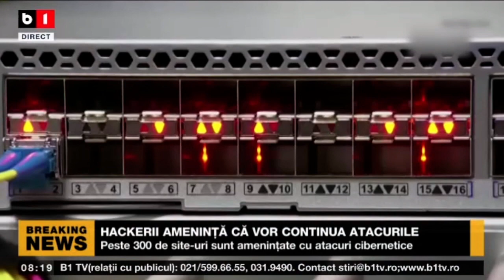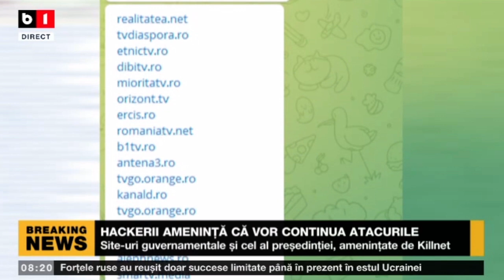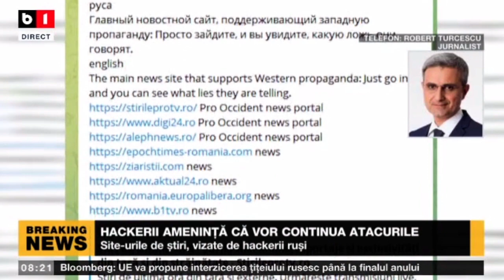HACKERII DE LA KILLNET AMENINȚĂ CĂ VOR CONTINUA ATACURILE